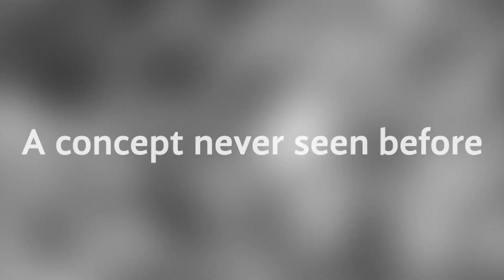Epic Trailer P&S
cool